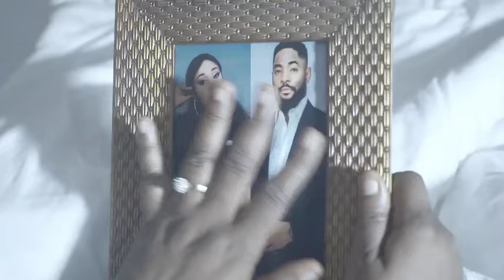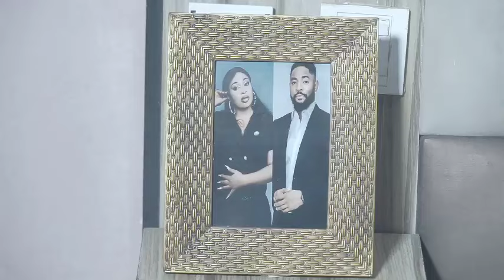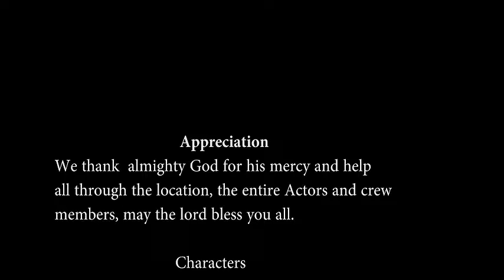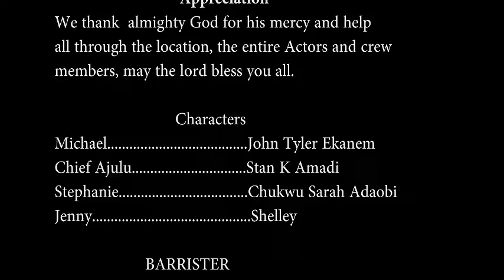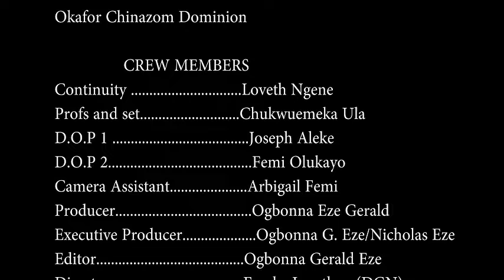FOREVER LOVING YOU - nollywoodmovies nigerianmovies NIGERIAN MOVIES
Enjoy all kind of Nollywood interesting movies on this channel as we bring entertainment to your door step.